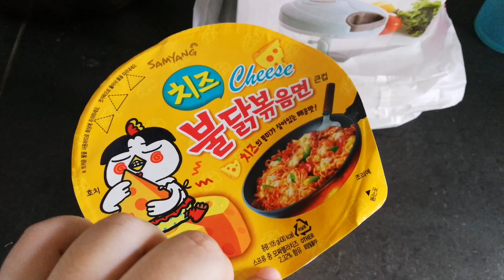SAMYANG HOT CHICKEN FLAVOR RAMEN CHEESE 🔥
Looking for some inspiration on how to cook my Samyang *differently* so I have figured it out! Watch my video to see how I prepared my Samyang 😁 Man it is so spicy!

Ingredients
1)Samyang Hot Chicken Ramen Cheese
2)Full Cream / Evaporated Cream
3)1-2 Cheese Slices
4)Any meat or topping you would like to add

Add on
-It would be nice if you could put a pinch of salt to enhance the flavour